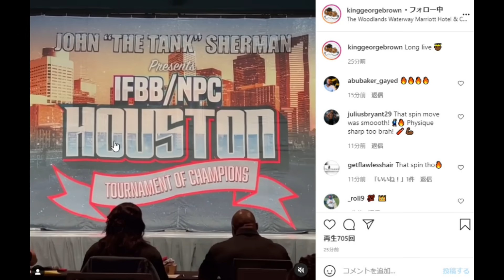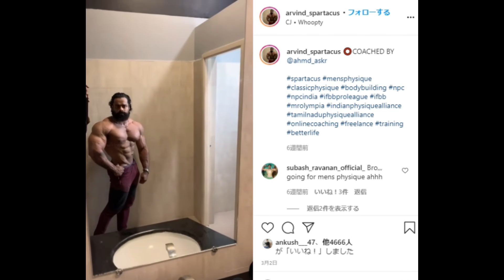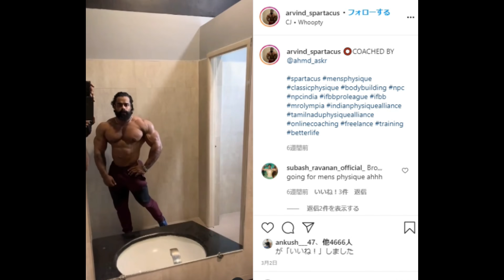これでメンズフィジーク！？ デカすぎるインド人！！＋ クリス・バムステッドがライバルにボディビル転向を勧めました【ハトクマ】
まだ恐らくアマチュアのメンズフィジーク選手ですが、めちゃんこデカい。
ボディビルダーでもあったようなので、下半身もしっかりしてますね。

本日の目次↓
0:00 オープニング
0:09 今週末はメンズフィジーク大会
1:49 メンズフィジーク選手とは思えないインド人
4:46 クリバムが意識するのはブレオンじゃなくテレンス

常時20%OFFになる割引コード↓↓
T20TomoyaH